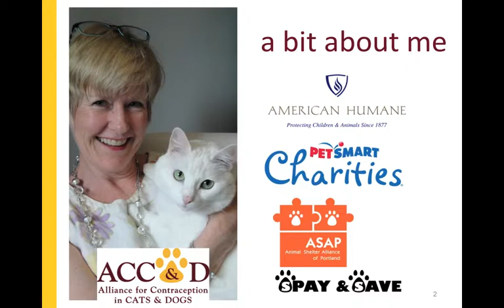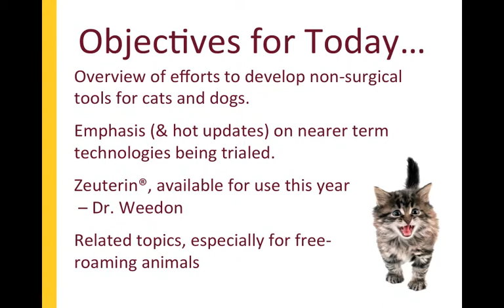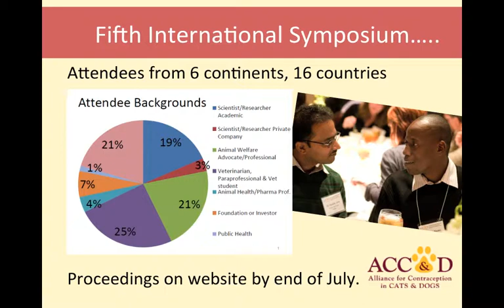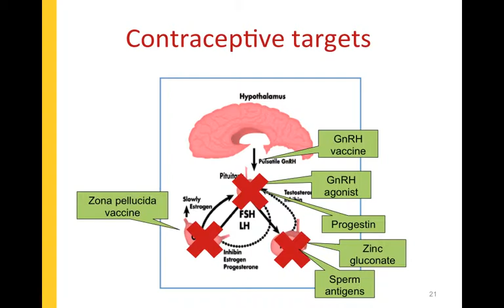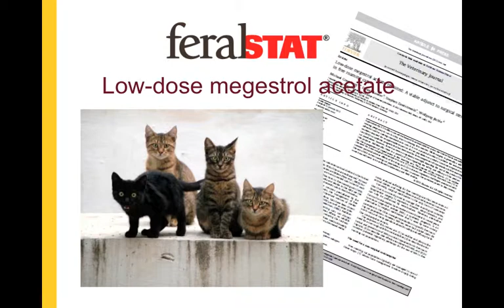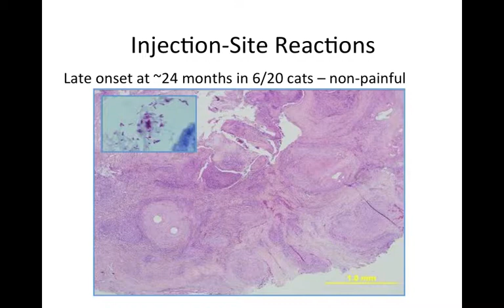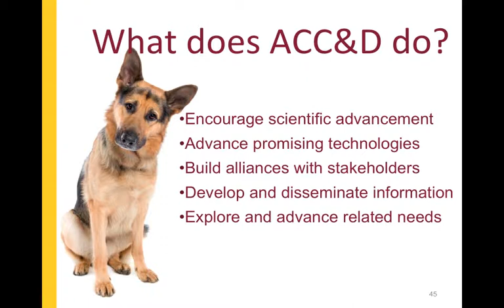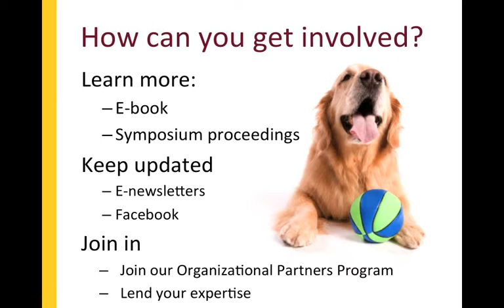Beyond the Cutting Edge for Non-Surgical Sterilization - conference recording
What could our field do with new drugs or vaccines to prevent unwanted litters, without surgery? Joyce Briggs, President of the Alliance for Contraception in Cats and Dogs, discusses the status of research on non-surgical sterilants and how ACC&D (and others) are helping to further research and availability to ensure the most progressive and safe tools become available to our field. This presentation is part of the 2013 ASPCA/Maddie's® Shelter Medicine Conference.